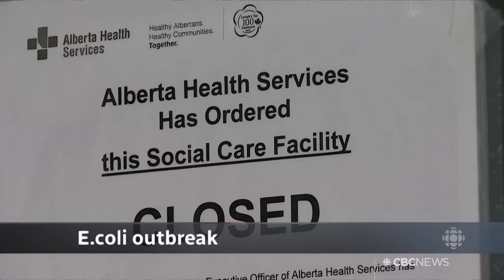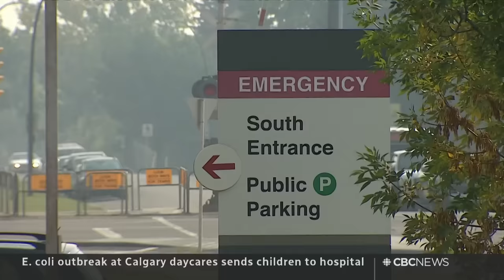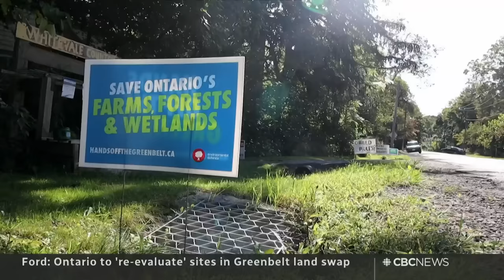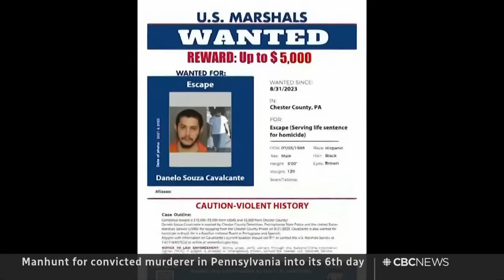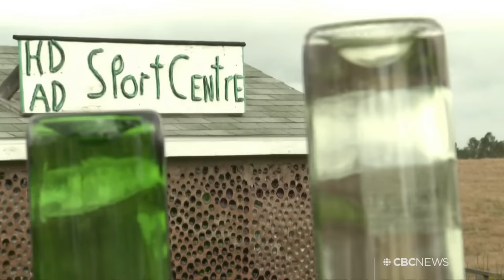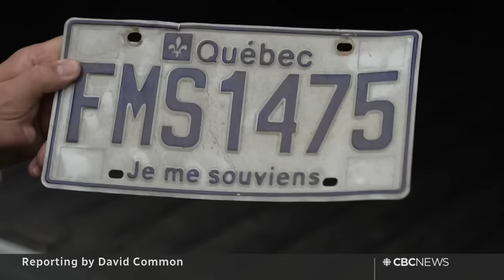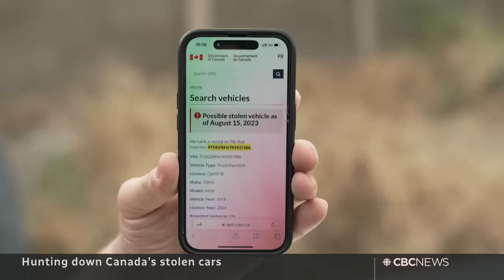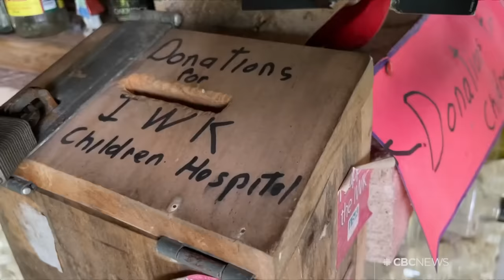CBC News: The National | Daycare E. coli, Convoy leaders trial, Auto thefts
Sept. 5, 2023 | An E. coli outbreak at Alberta daycares sends dozens of children to hospital. Leaders of the truck convoy protest go on trial. Plus, a CBC News investigation tracks down cars stolen from Canada in West Africa.

00:00 The National for Sept. 5, 2023
01:01 E. coli outbreak at Calgary daycares
04:14 Ford says Ontario will 're-evaluate' Greenbelt deal
06:18 Ontario premier calls for halt to interest rate hikes
06:50 Trial begins for 2 convoy protest organizers
08:58 Trial of man accused in attack on Muslim family
09:26 Yellowknife residents prepare to return home
12:28 Trudeau looks to boost trade at ASEAN summit
12:52 Provincial election underway in Manitoba
13:18 Manhunt for escaped murderer in Pennsylvania
15:21 Students go back to school in sweltering heat
15:46 Russian war propaganda enters the classroom
17:59 Black bear encounters rising in Northern B.C
21:40 Spain deals with aftermath of torrential rain
22:07 Greece hit with record rainfall after wildfires
22:31 Push to get workers back to the office
25:45 Hunting down Canada's stolen cars
42:47 The Moment | Tourist attraction for charity